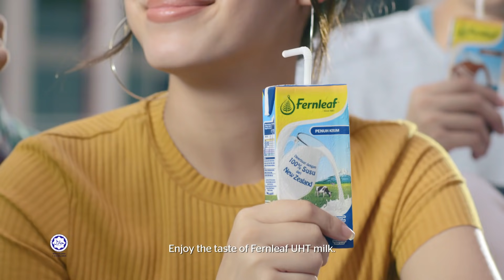Apa yang buat mereka...Mmmmm? Pastinya Susu UHT Fernleaf!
Susu UHT Fernleaf sememangnya enak, berkrim dan penuh dengan khasiat. Diperbuat dengan 100% susu dari New Zealand, pastinya 100% Mmmmm!